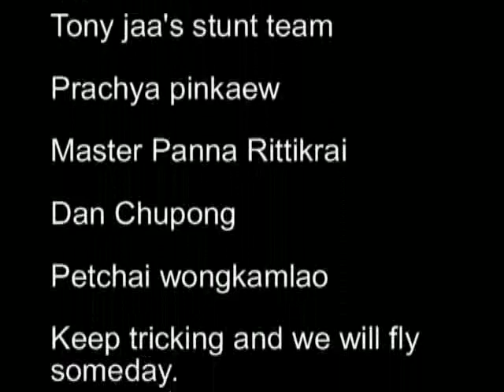man up mix/extreme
tricks performed by eddy wang su huang tony jaa juji mufu, daniel graham, steve terada, scoot wills